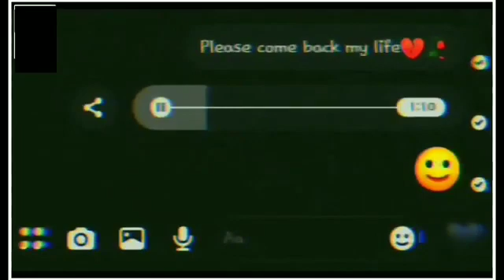adaat si he mujhko /whatsapp status